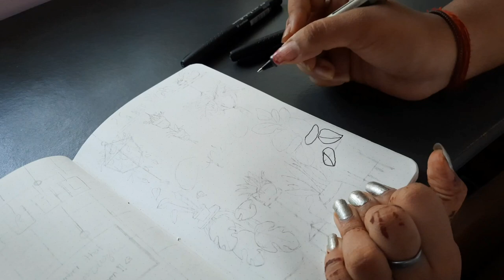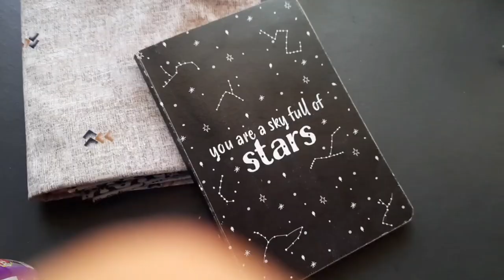April Bullet Journal Setup 2023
In today's video, we'll be making Journal Spread for the month April. Lemme know your views about this video in the comments! Adiós ^-^
Here comes the credits √
Credits:
~BGM Music:
- moow- Honey
- Canals- Joakim Karud
- Elevator Music Gaming Background Music
Edited, shooted, and voice over by me.
Peace ✌️
With love,
Sam 😊